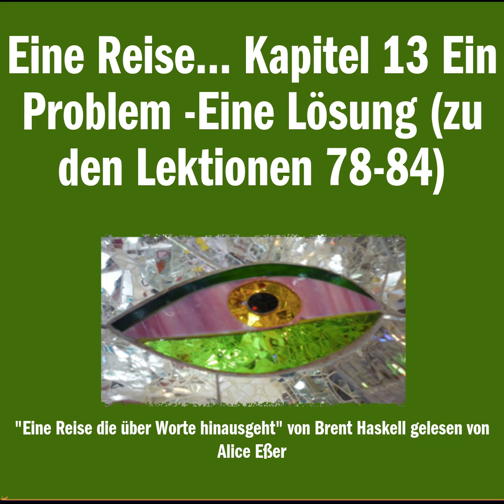Eine Reise... Kapitel 13 Ein Problem -Eine Lösung (zu den Lektionen 78-84)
"Die innere Stimme" und "Eine Reise, die über Worte hinausgeht"
übersetzt von Monika Jadzinski
gesprochen von
oder in der